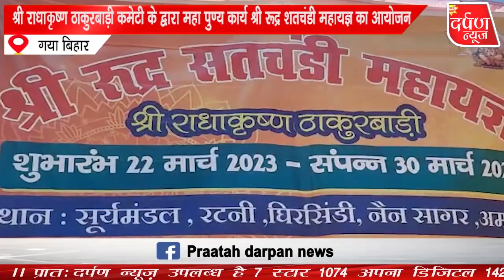श्री राधाकृष्ण ठाकुरबाड़ी कमेटी के द्वारा महा पुण्य कार्य श्री रूद्र शतचंडी महायज्ञ का आयोजन।